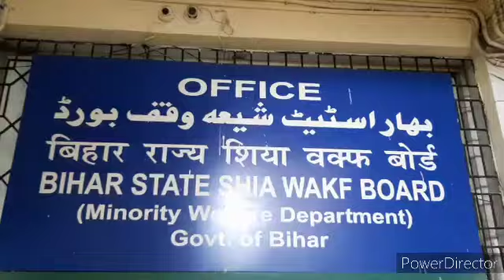Infant Jisus School को प्रशासन का नोटिस खाली करनी होगी जमीन।NF News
जाफर  कुली खां वक्फ स्टेट।वक्फ नंबर 23 पर बने इन्फेंट जीसस स्कूल को जिला प्रशासन ने नोटिस कर शिया वक्फ बोर्ड की जमीन को खाली करने का फरमान जारी किया है । शिया वक्फ बोर्ड के लिए एक बड़ी कामयाबी है । चेयरमैन सैयद अफज़ल अब्बास ने मुख्यमंत्री नीतीश कुमार समेत पटना के डीएम चंद्रशेखर और वक्फ र्बोर्ड के मुबारक बाद दी है।